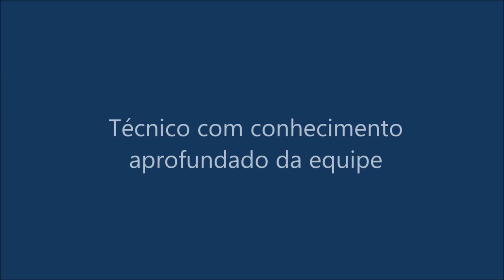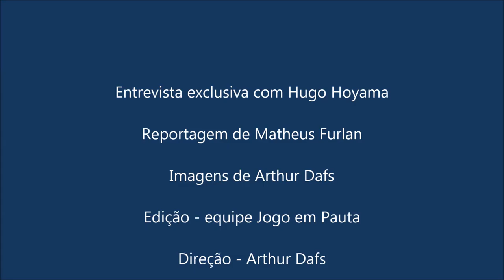Hugo Hoyama mesatenista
O técnico da Seleção Brasileira feminina de tênis de mesa, Hugo Hoyama conversou o com o repórter Matheus Furlan  - falou sobre as jogadoras da Seleção, a estrutura em relação a sua modalidade nas Olimpíadas e sobre sua torcida no ano de 2015 para o seu time do coração.

Confira também o desafio entre Hoyama x Furlan.

JOGOEMPAUTA